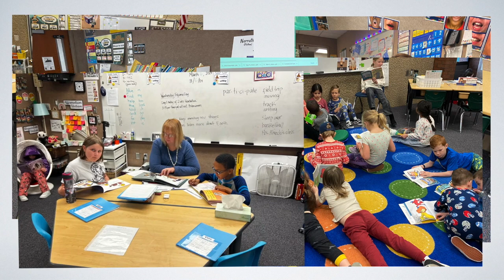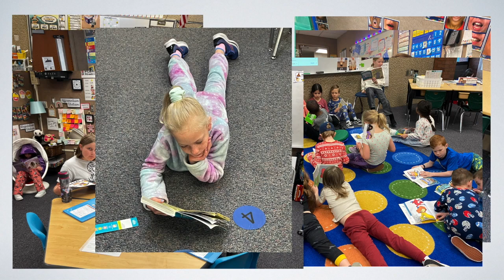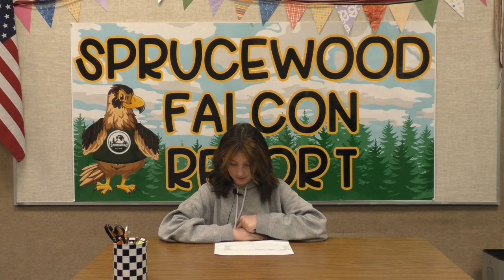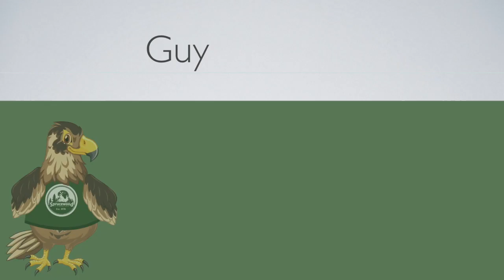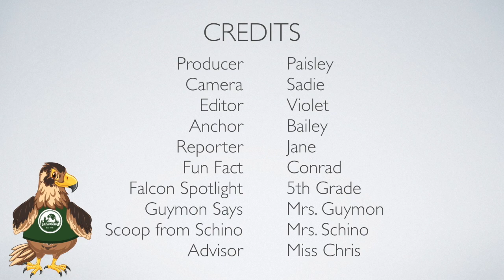Falcon Report - 18 March 2024